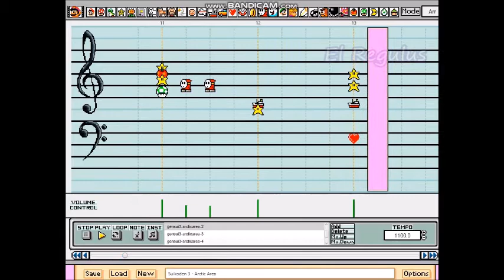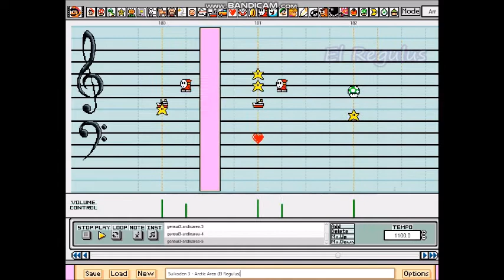Suikoden 3 - Arctic Area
My first attempt using SMP/GMP.
I suppose the announcement of Eiyuden Chronicle inspired me to do another Suikoden related MPC cover. I don't know what it is with me and wintry stages in video games.